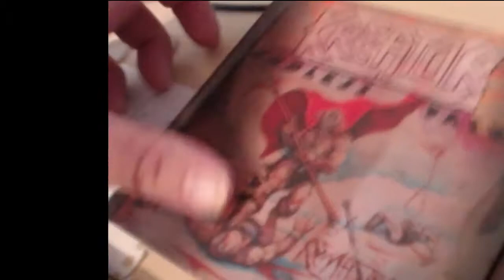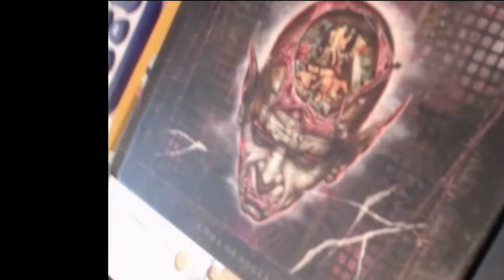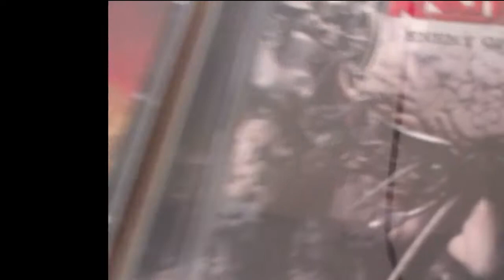Kreator Collection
Description